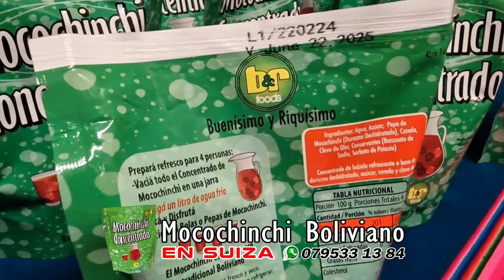COCHABAMBINOS DEL INS. LAREDO INTEGRAN LOS K'JARKAS. LUIS MERCADO Y HUGO DELAFUENTE BATERIA Y BAJO.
Luis Mercado Urquieta es el hombre que le pone la percusión a Los Kjarkas era docente en una prestigiosa escuela de música argentina, hasta que los Kjarkas lo invitaron a unirse a su grupo. Hugo Delafuente otro talentoso músico cochabambino salido del Instituto Laredo que al igual que Luis, estudió música en la Argentina. Hoy integran el Grupo más representativo de Bolivia en el Mundo, Los Kjarkas y con ellos platicamos en su visita a Suiza, donde pasaron gratos momentos. Bolivianosporelmundo con VictorHUgoBurgos